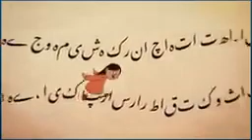Estude como uma garota